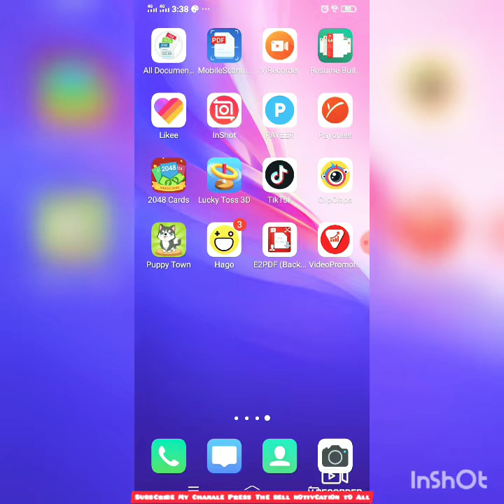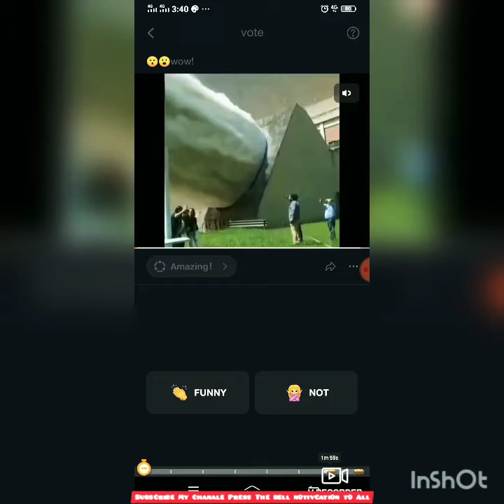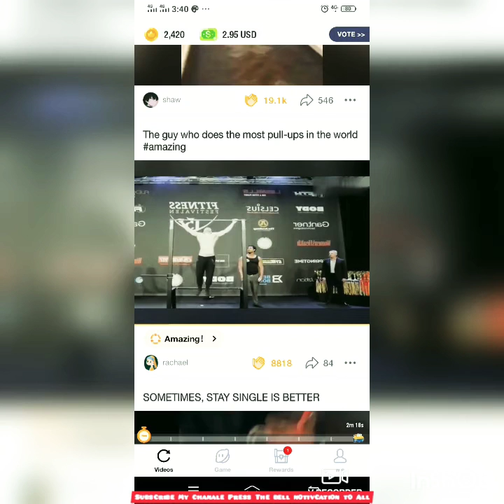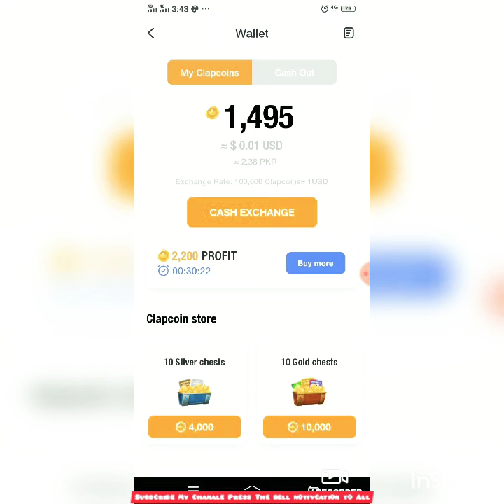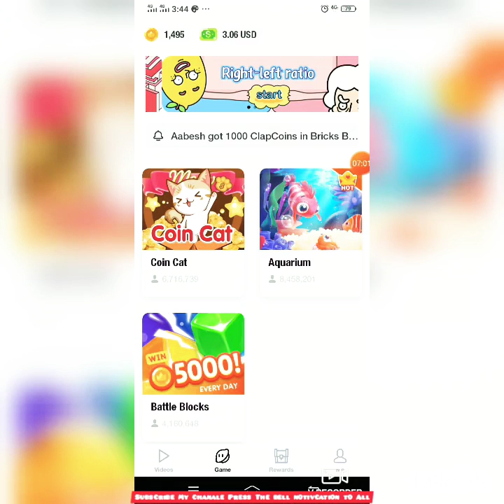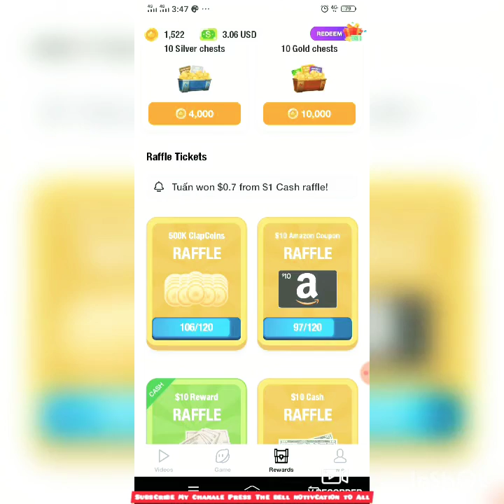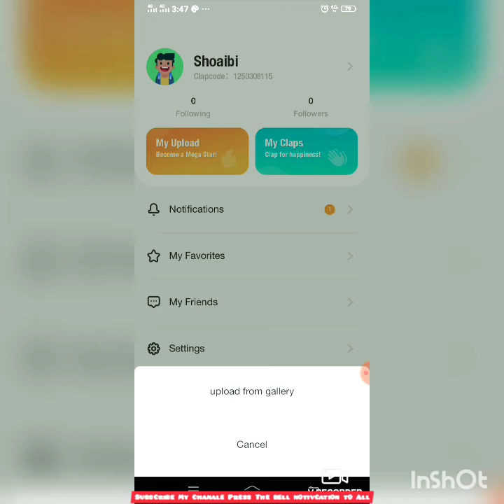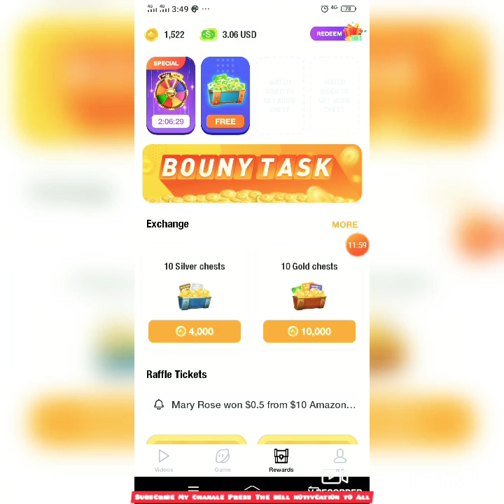how to make money online from playing games on phone clip claps new updates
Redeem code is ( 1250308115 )